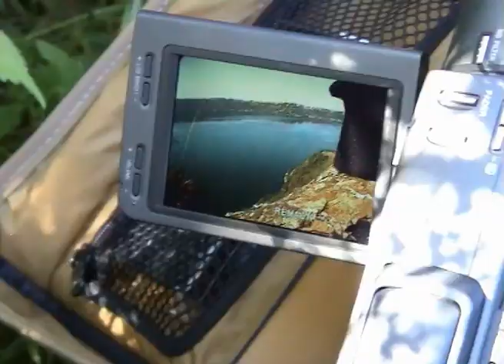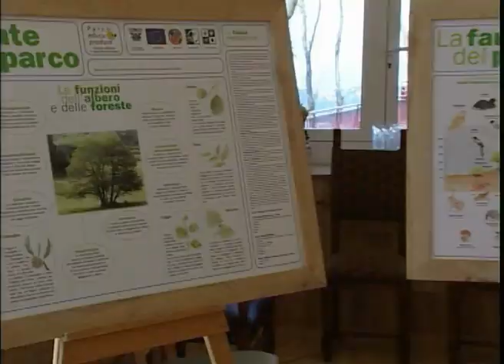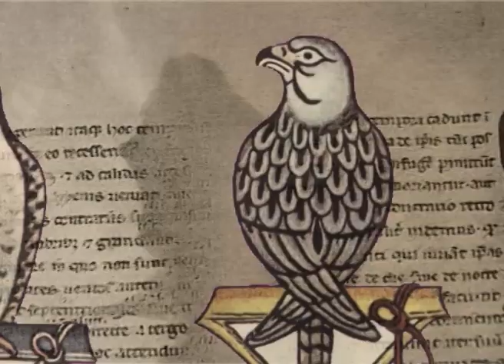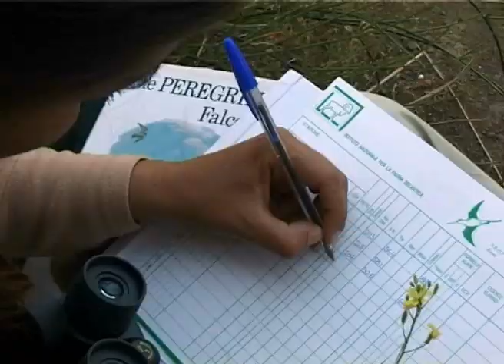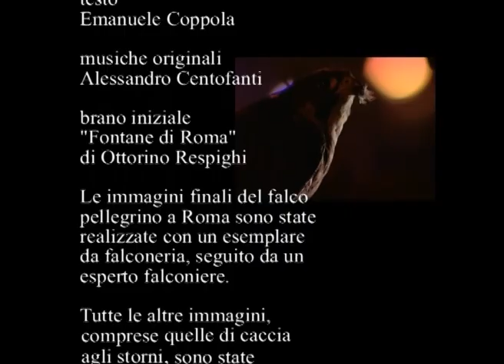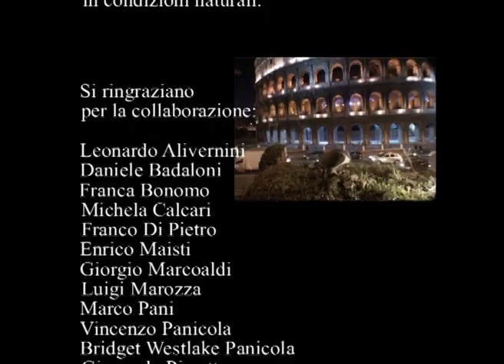Pellegrini a Roma - C.Borghini, E.Coppola 2006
Pellegrini a Roma
di Claudio Borghini ed Emanuele Coppola
Documentario, 46'
2006 Mediavideo Uno /Panda Film